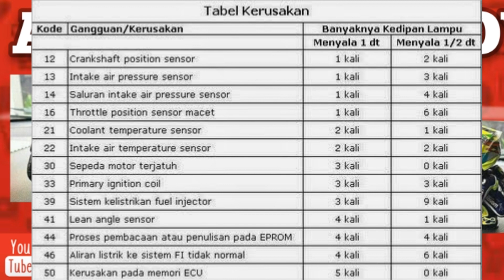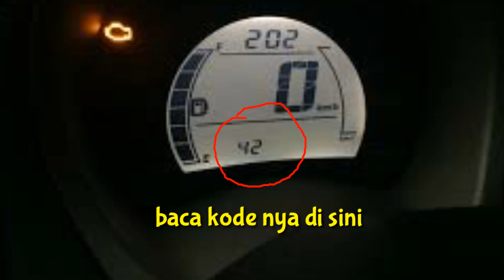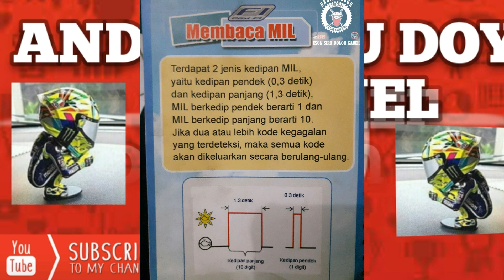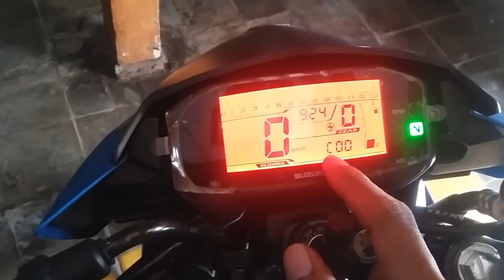Belajar baca kode lampu MIL motor injeksi